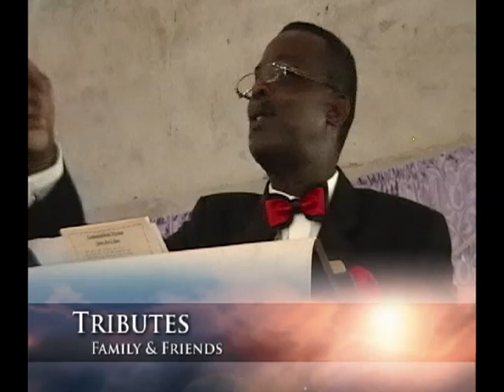EVERGREEN PRODUCTIONS 1 #2 OF 2 COMMEMORATING VIBERT GRANT "THE BAR" CEDED AUGUST 13, 2012 ..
CREATE RHYTHM THE GODS ARE EMERGING 2. #2 OF 2 WAIT A MINUTE! HOME GOING SERVICE FOR VIBERT VINCENT GRANT "BARABBAS" THE BAR CEDED TO THE ANCESTORS : SUN RISE FEBRUARY 21, 1948 SUNSET 13, AUGUST 2012!